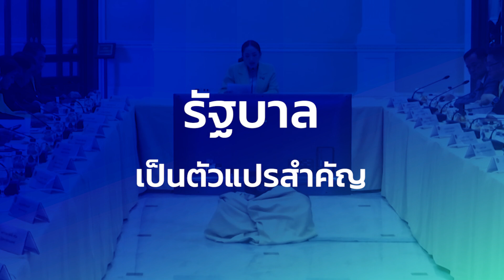คาด กนง.คงดอกเบี้ย ตลาดไม่สะเทือน!!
หุ้นไทยยังมีโอกาสเติบโต? ต่างชาติจะกลับมาลงทุนแค่ไหน? การตัดสินใจในนโยบายการเงินของ กนง. จะส่งผลอย่างไรต่อตลาดหุ้นไทย ฟังมุมมองเชิงลึกจาก คุณมงคล พ่วงเภตรา ผู้ช่วยกรรมการผู้จัดการ ฝ่ายกลยุทธ์การลงทุนหลักทรัพย์ บล.ดาโอ (ประเทศไทย) จำกัด (มหาชน)